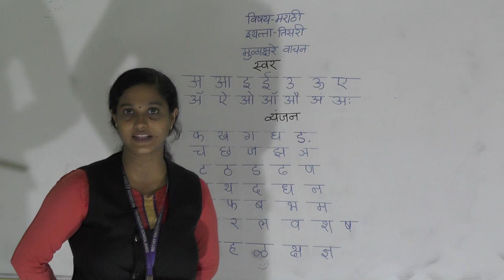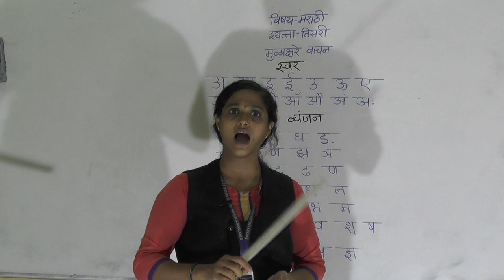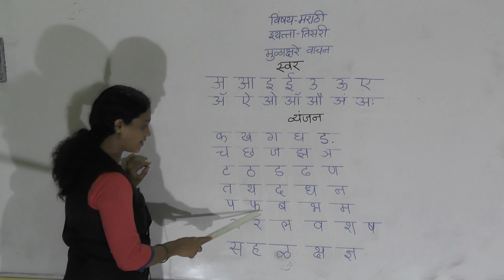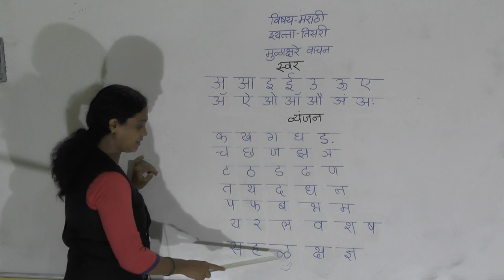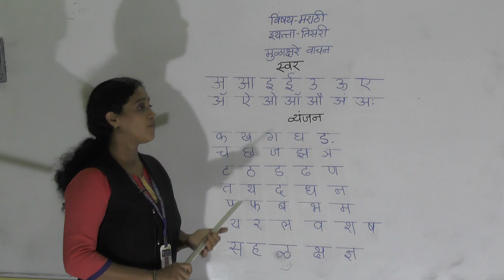CLASS III -MARATHI -MULAKSHKRE